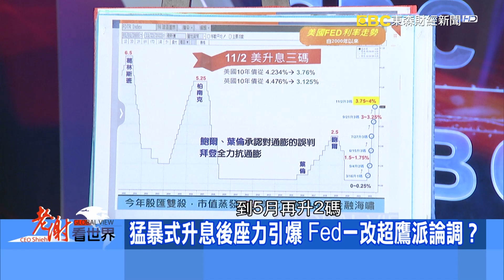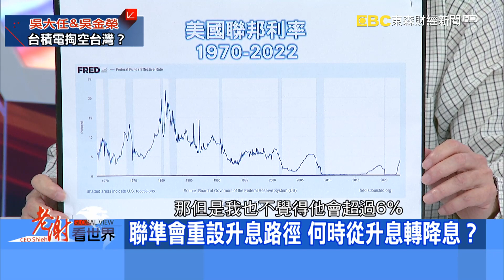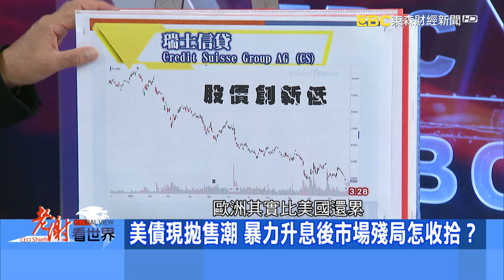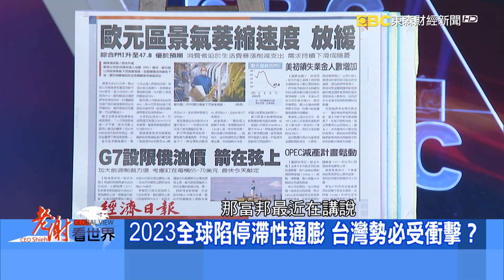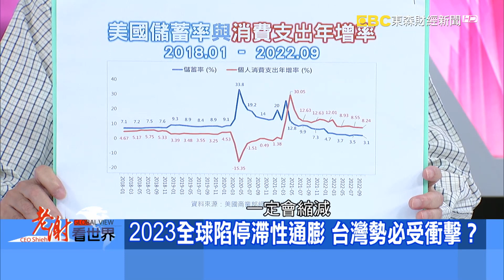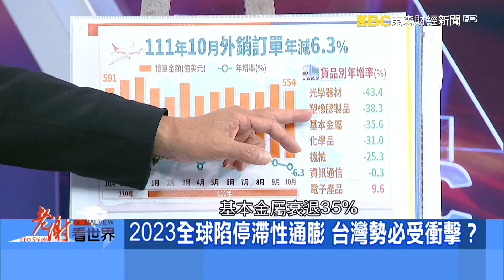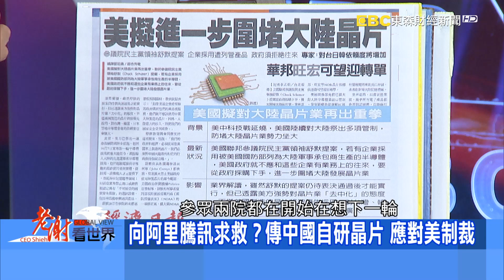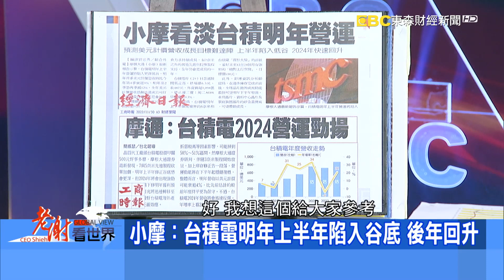台積「去台化」認知作戰？升息「車速換檔」經濟衰退燈號亮？ 吳大任、吳金榮《@CEOHSIEH 》2022.12.03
聯準會一改超鷹派論調，鮑威爾演說該如何解讀？美債出現拋售潮，暴力升息後的市場殘局如何收拾？央行總裁楊金龍示警「全球恐陷停滯性通膨」，台灣勢必受衝擊？2023年經濟該如何看待？

台積電鳳凰城廠「世紀級」移機典禮下週登場，美國總統拜登確定出席。台積電赴美設廠，連帶半導體人才大遷移，成為台灣史上頭一遭！台積電遭指「掏空台灣半導體人才」。究竟台積電赴美設廠背後關鍵原因？台積電海外布局是掏空台灣，還是國力與產業力的戰略延伸？股神巴菲特罕見押注台積電，相中的是哪些特點？